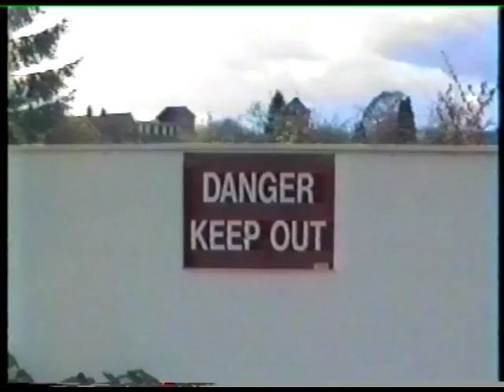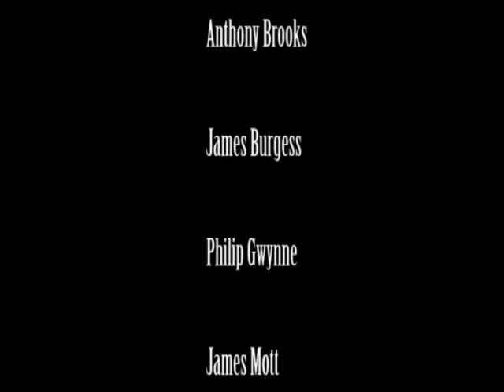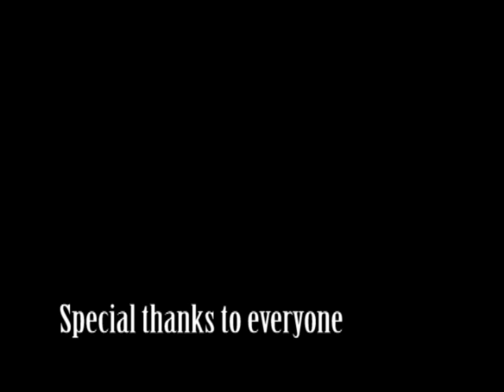SC Crew Films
Two films by the Caversham / Sonning Common Crew - The Blaze Twins and The Westy Movie - shot in the 1990s and edited for release in 2020 by Rich Burgess.